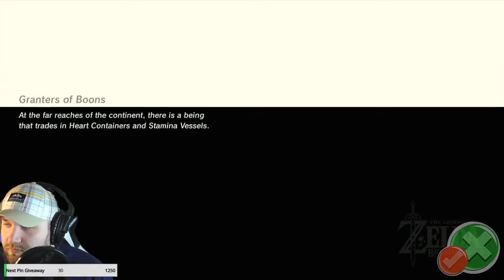A for No, B for Yes - Vah Naboris Night #01